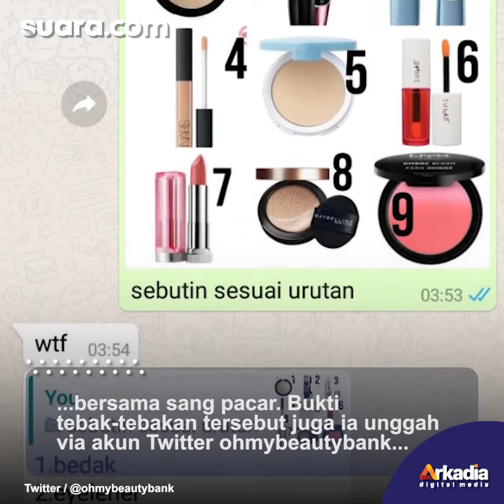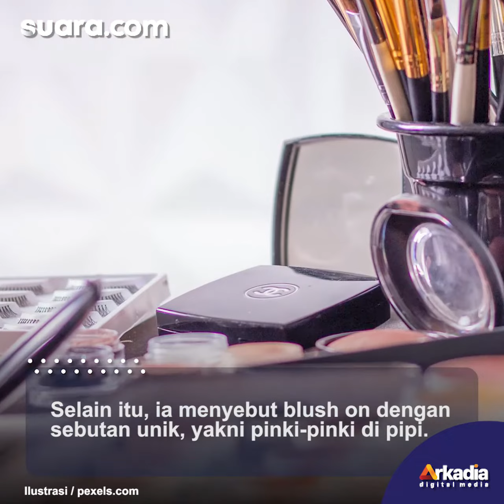Viral Main Tebak-tebakan Makeup Sama Pacar, Jawabannya Bikin Ngakak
Tidak dapat dipungkiri, makeup menjadi hal yang paling penting bagi para wanita. Ditambah skincare, keduanya menjadi sesuatu yang wajib diperhatikan dan dipilih dengan hati-hati.

Umumnya, pengetahuan tentang makeup terbatas pada para wanita karena memang mereka yang lebih sering menggunakannya. Namun, apa jadinya jika kaum adam ditanyai tentang berbagai jenis produk makeup?